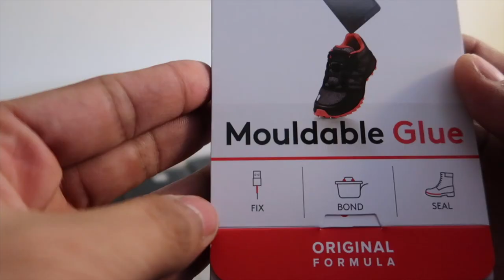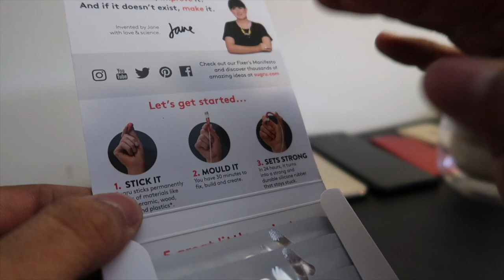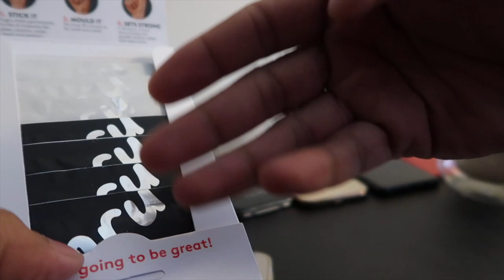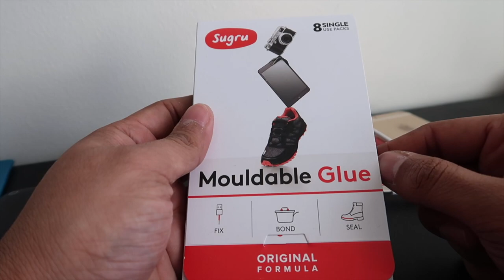حل مشكلة قطع شاحن الجوال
رابط القطعه

Sugru Moldable Glue - Original Formula - Black & White 8-Pack

انستغرام Instagram